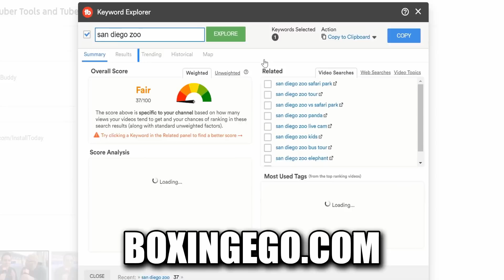BAD NEWS: CANELO ALVAREZ BELTS HELD HOSTAGE!